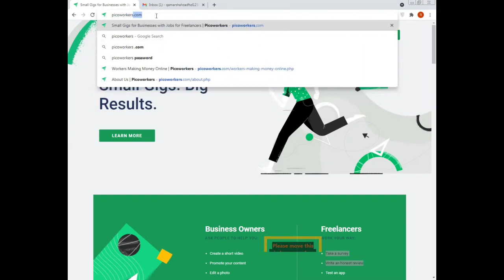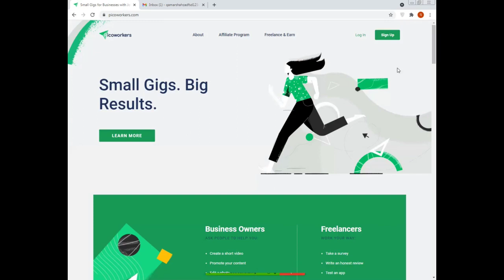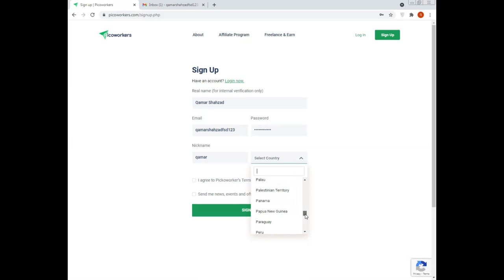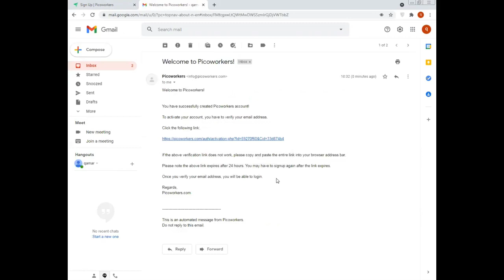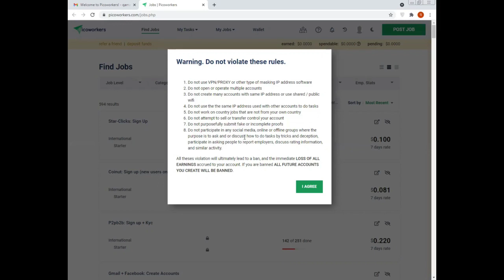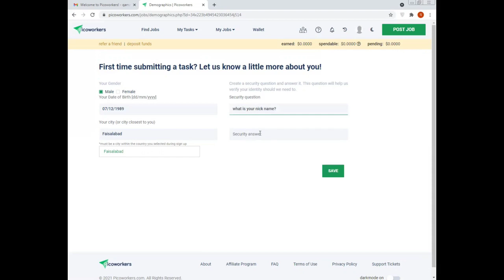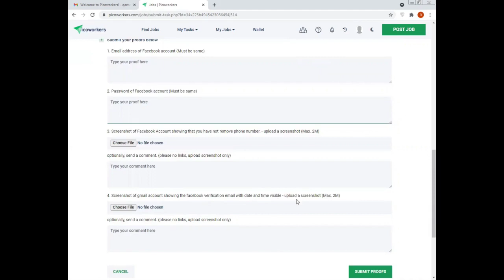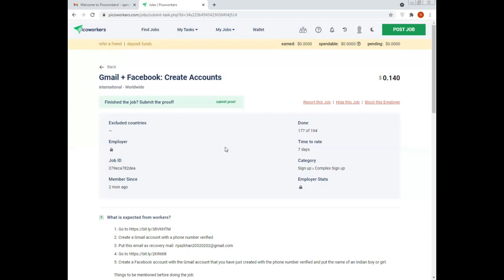Earn Money Online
In this Video you will learn about how to earn money online by doing simple and easy tasks.
You will also learn how to make money from home,